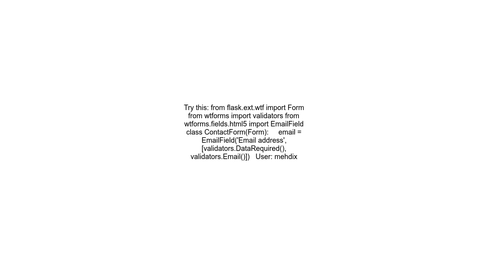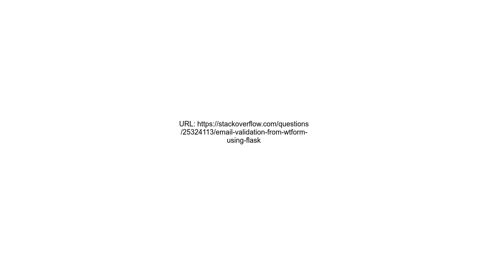Email Validation from WTForm using Flask